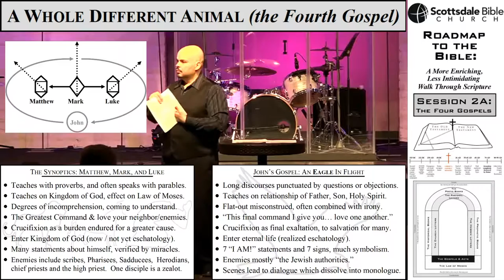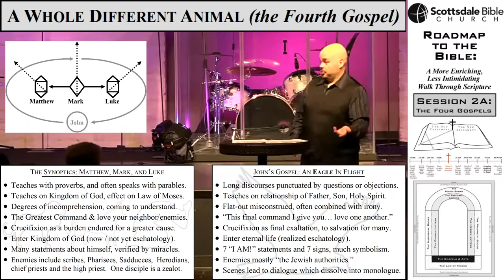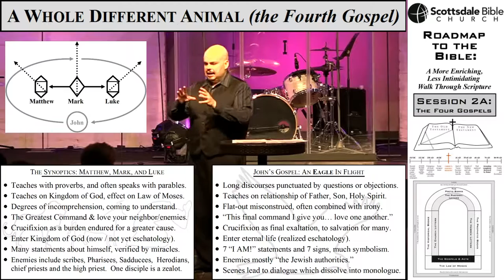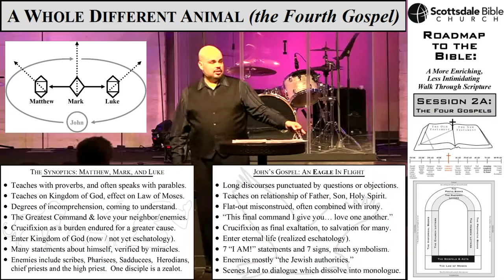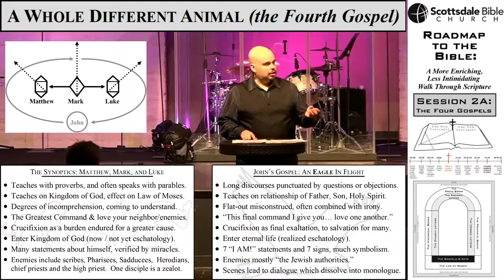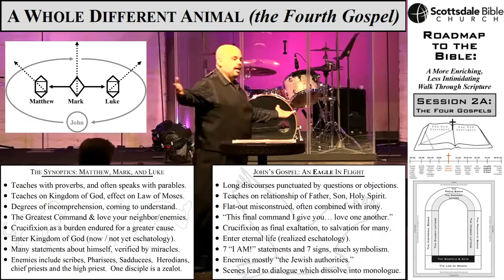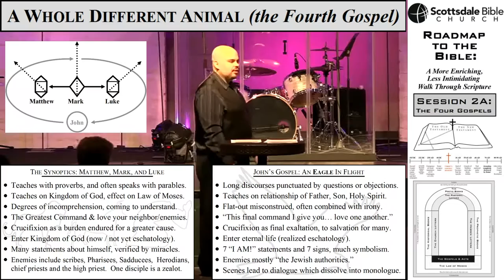The Four Gospels: John the Mystic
Ever wonder why we have four Gospels?  Or what their similarities and differences might be?  In this session of "Roadmap to the Bible" we take a look at Christ's ministry in detail as we prepare for the birth of the Church to come in Acts.

This is an updated and expanded version of the February 17th and March 30th lectures given this year at Scottsdale Bible Church.

It is part of a continuing series entitled "Roadmap to the Bible" that seeks to move through the different major types of writing in the Bible and map out the kinds of books we'll find inside.